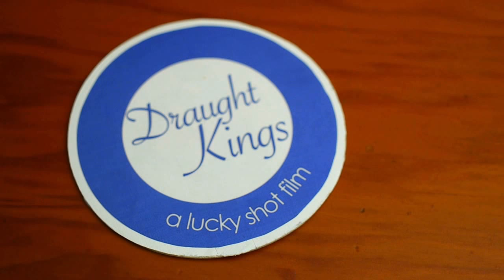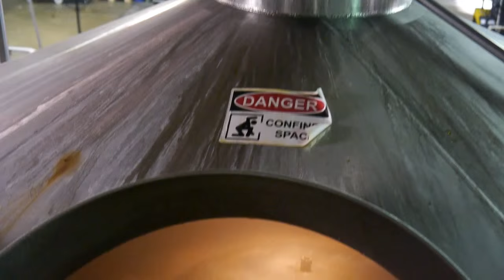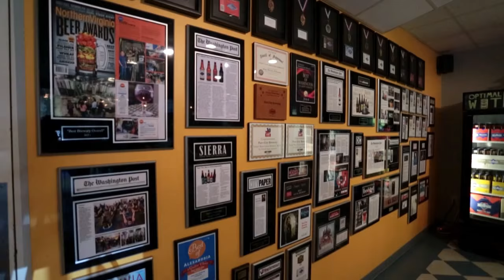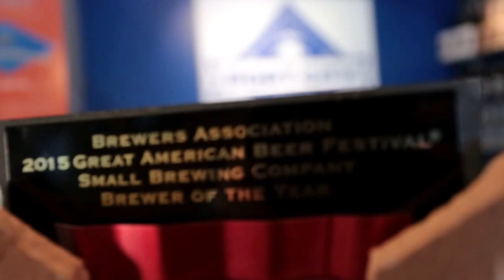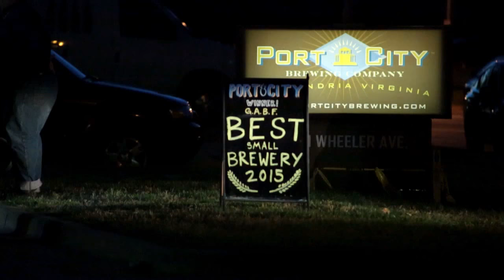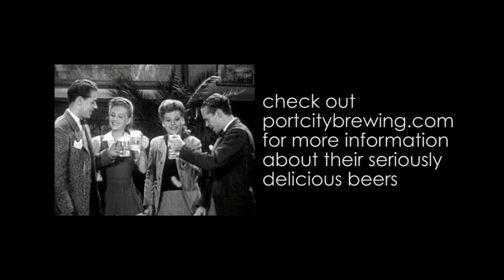Draught Kings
The fine art of tasty beer.  This film was made in 5 days as part of the 2015 Fusion Doc Challenge.